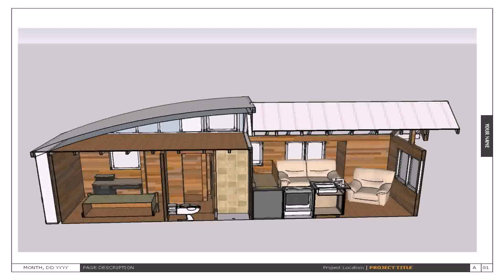Diy Tiny Houses On Wheels (see description) (see description)